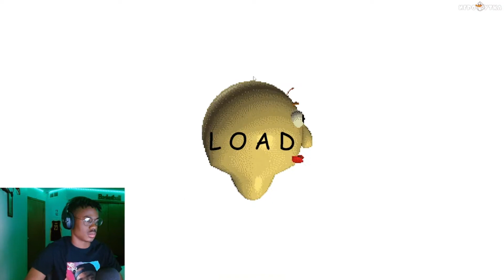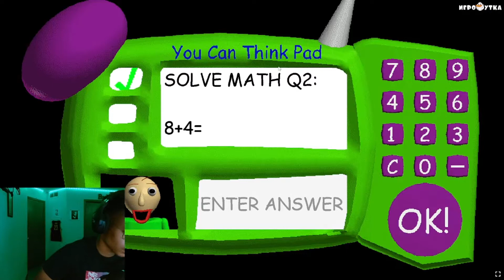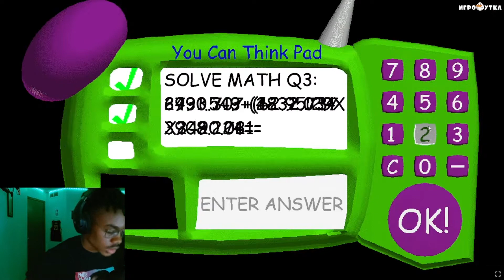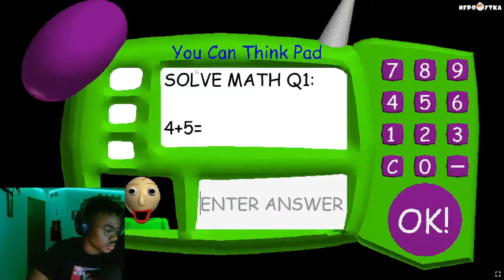I Played BALDI'S BASICS For The FIRST Time...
In today's video I will be playing another match of Cuphead...
Love y'all🖤